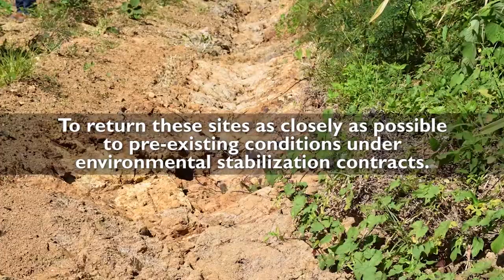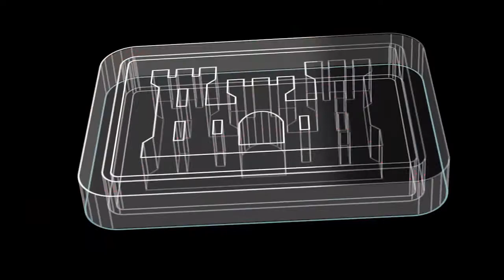Task Force Puerto Rico Recovery: Environmental Stabilization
The U.S. Army Corps of Engineers is overseeing environmental stabilization at more than 100 sites across Puerto Rico to restore sites disturbed during the emergency power restoration mission.  (Video by Jenn Miller)